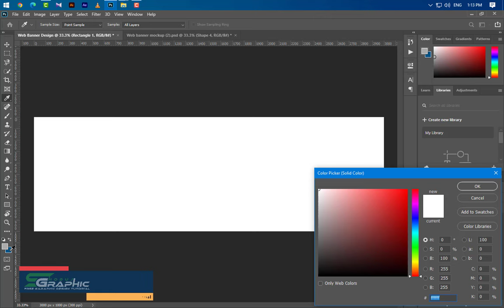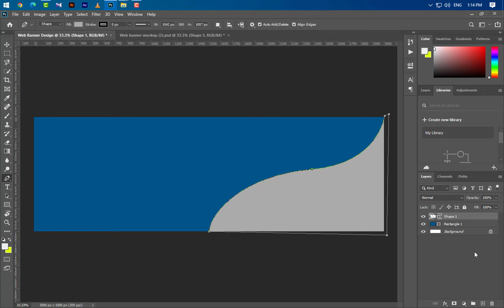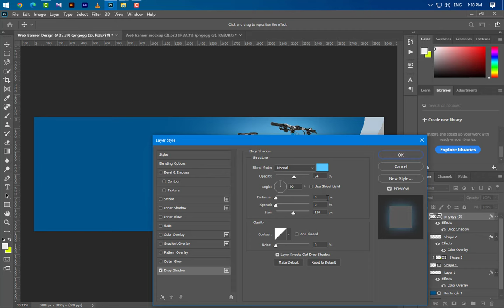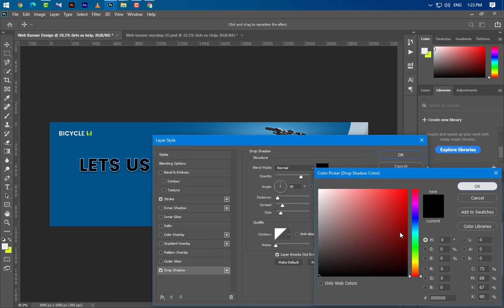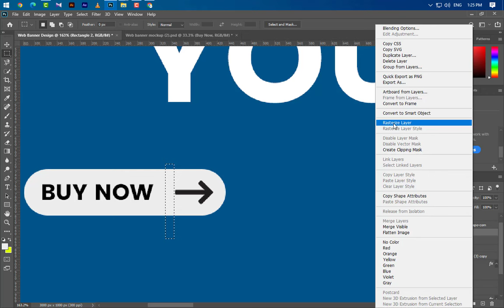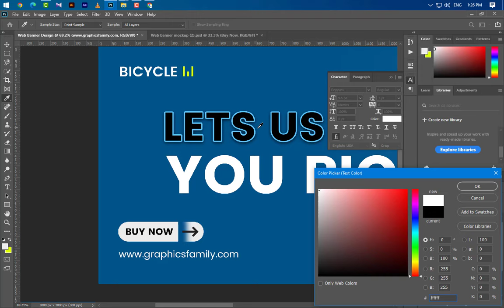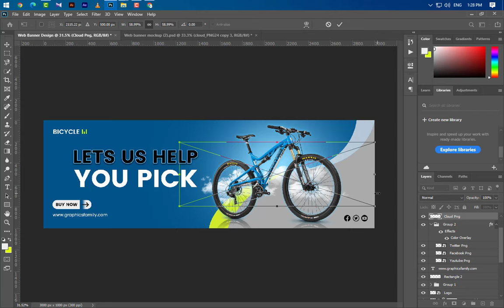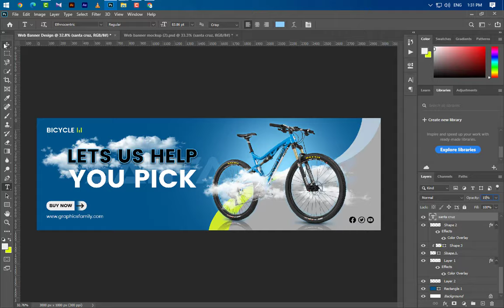Photoshop Tutorial - E-Commerce Banner Design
Hello Everyone, Welcome to my Shobuj graphics channel. Web Banner Design By Using PhotoShop. Best of Design Tutorial-2022. Web Banner size 3000x1000 pix, Resolution 300, Color Mode RGB.